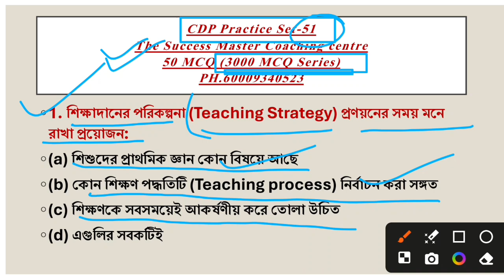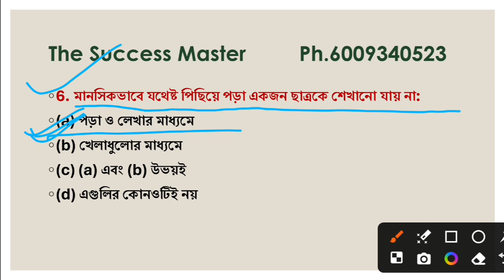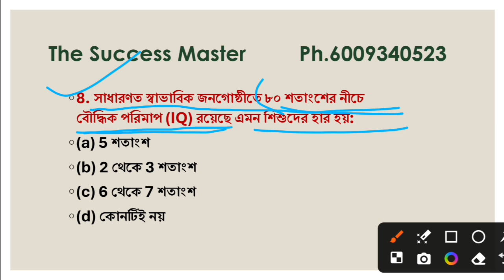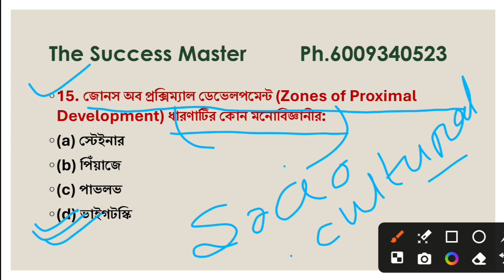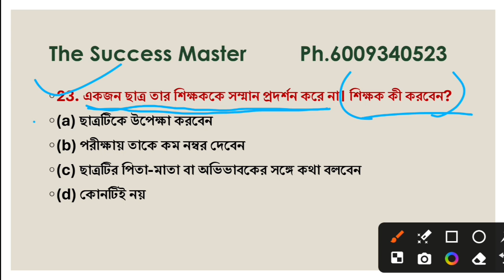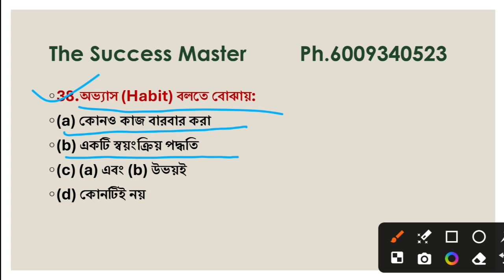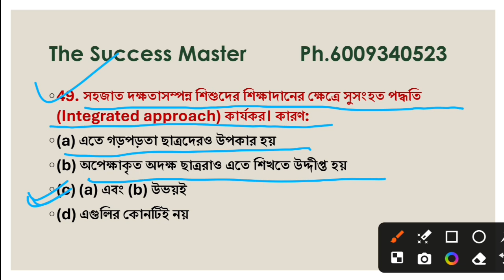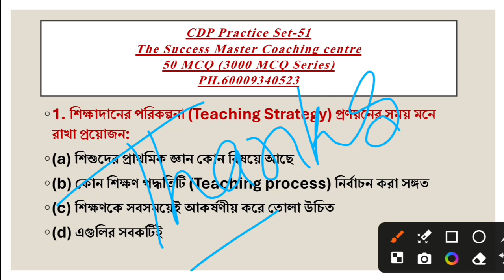CDP 3000 MCQ Series || Total MCQ-51 || Practice Set -51 || By Sanjukta ma'am